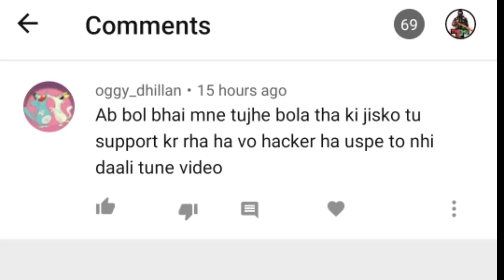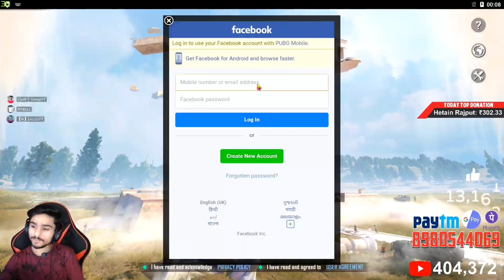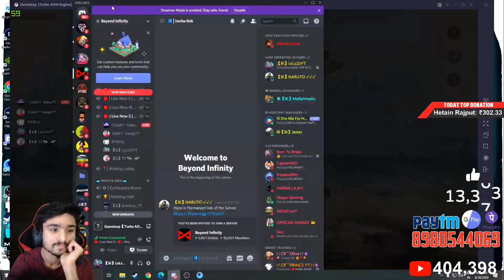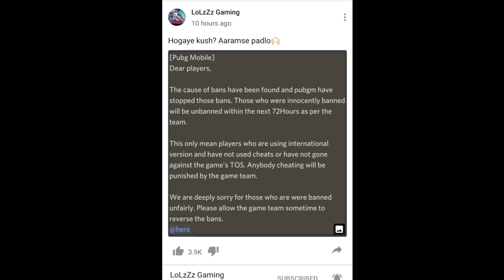Lolzzz is A Hacker ? | lolzZz id Ban on Stream | why lolzzz got banned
Lolzzz is A Hacker ? | lolzZz id Ban on Stream | why lolzzz got banned |  @LoLzZz Gaming

So guys i hope aap log full video samjh gye honge baaki jo chutiye hai woh chutiye rhenge.

And lolzz sir ki id 72hrs mein aajayegi phir hoga yalgaar.

 🔊 HEADPHONE 🇮🇳

  Sign up

  Use this code 20%off👇👇
           Thinkuyt226

∆ HIND 420 ALL THUKAI'S